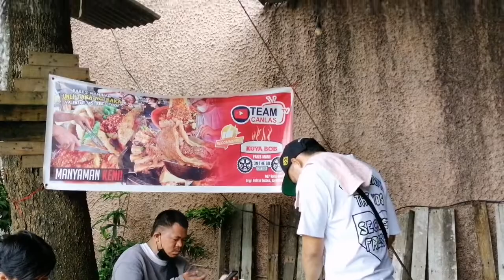KUYA BOB PARES in Valenzuela City